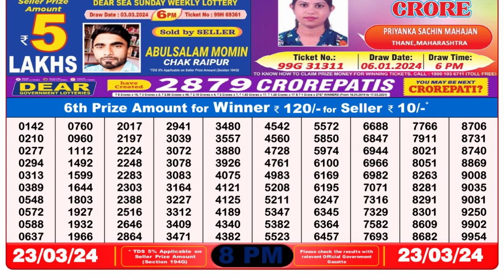Nagaland Lottery Sambad Live 8pm 23.03.24